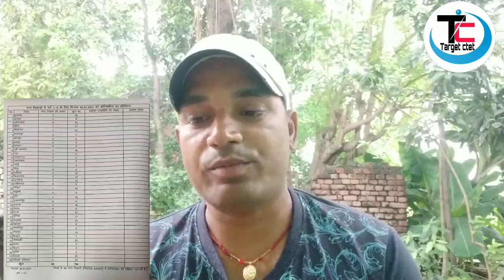आज 10 जिलों में नहीं होगा कांउंसलिंग, कौन से जिले में कितने सीट,कहाँ है सबसे ज्यादा सीट,शिक्षक बहाली